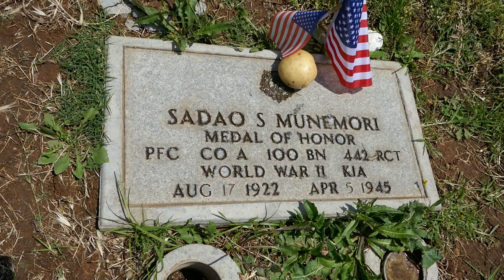Sadao Munemori Grave Evergreen Cemetery Los Angeles California USA June 3, 2023 Medal of Honor Recip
Sadao Munemori Grave Evergreen Cemetery Los Angeles California USA June 3, 2023.
World War II Medal of Honor Recipient. He served as a Private First Class, US Army, Company A,100th Infantry Battalion, 442nd Combat Team. At Seravezza, Italy, April 5, 1945, his unit was pinned down by fire from a strong German mountain defense. When his squard leader was wounded, he made frontal, attacks through direct fire and knocked out two machineguns. Withdrawing under heavy fire when he reached a shell crater occupied by his men, a unexploded grenade bounced on his helmet and rolled toward his comrades. He dived for the missile and smothered its blast sacrificing his life to save others. For this supremely heroic action, he was posthumously awarded the Medal of Honor in March, 1946.